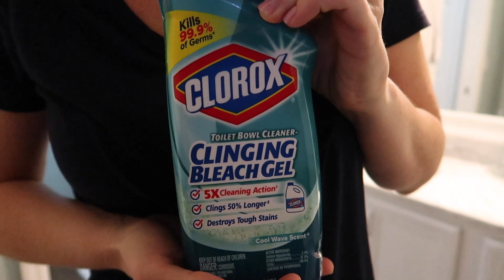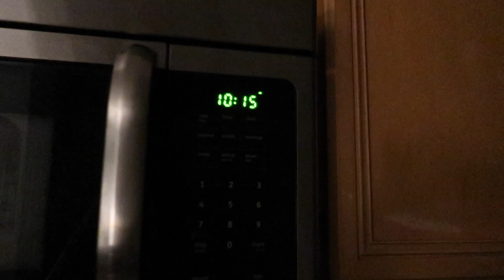RELAXING AFTER HOURS CLEAN WITH ME // CLEANING MOTIVATION // NIGHT TIME CLEANING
Hey! So, this may sound a little crazy, but I LOVE to clean! I know, I know...weird. LOL But I do! This RELAXING CLEAN WITH ME is exactly what I needed to do on this day. I love waking up the next morning with the house spotless! It is such a huge stress reliever for me. I really want you to try it. You may be surprised! :) I hope Y'all enjoy!

I AM SO THANKFUL FOR YOU ALL!

Xoxo,
Lynn

ITEMS MOST ASKED ABOUT
Dyson Handheld Vacuum V8 Absolute

Kiara Sky Dip Powder

My Sectional Couch- Haverty’s Corey Section,Option K with Right end cuddler (Pearl)

Large Metal Clock- Pottery Barn on clearance 10yrs ago. Google “Large Iron Wall Clock Roman Numeral” and a ton come up.

Entry table, desk, and farmhouse table- Made by my hubby :)

EQUIPMENT USED
Canon Mark G7X
Neewer Ring Light
Iphone 8S

Music from EpidemicSounds.com & Sound Cloud

Hey, Y’all! I am a Southern SAHM of 5. My sweet hubby is in the ministry and I'm holding down the “fort, you can call me a “Domestic Engineer”. ;) I hope to share love, kindness, and encouragement with other women/mamas out there that may need it, as have I. I strive to be REAL and CANDID with you and share what I have learned and still learning on this Motherhood journey. Life isn't easy, but it sure makes it better when you're not doing it alone.